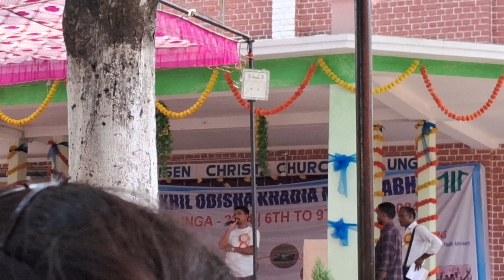Nikhil Odisha khadia Mahasabha ll khadia Durang llMr. Suman Kerketta